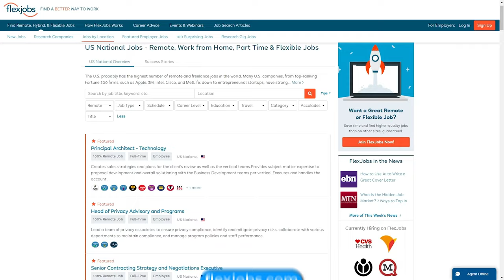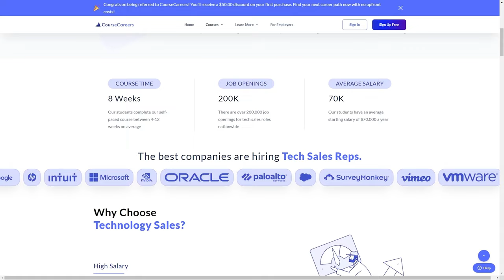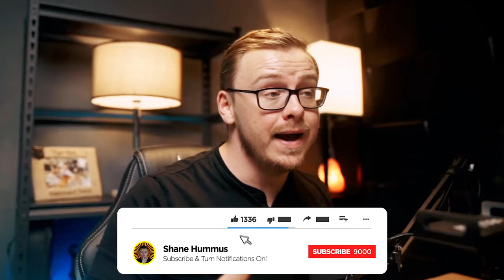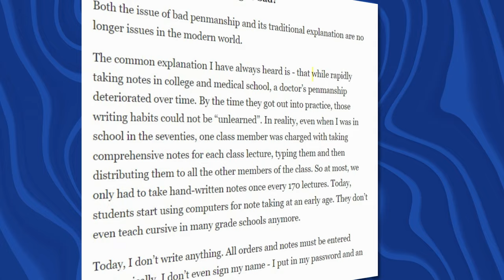Top 10 Healthcare Remote Jobs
Learn about the top 10 healthcare remote jobs that people with a healthcare background can apply for today. Say goodbye to commuting to offices, clinics, and hospitals because these remote healthcare jobs offer healthcare professionals opportunities to work from home.

These roles allow you to combine your expertise with the flexibility of remote work. Imagine offering healthcare services, but instead of having an overworked setup from hospitals and clinics, you sit in front of your desktop. Watch the video and learn more about these remote healthcare jobs.